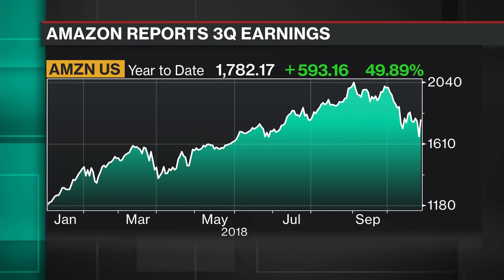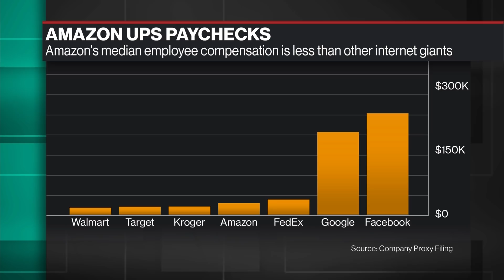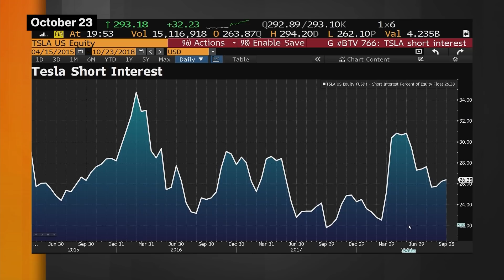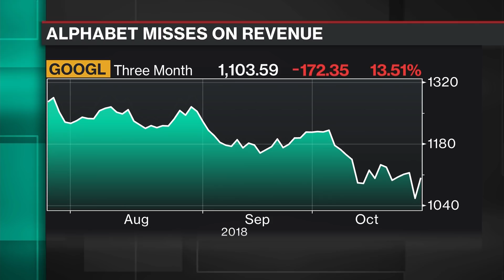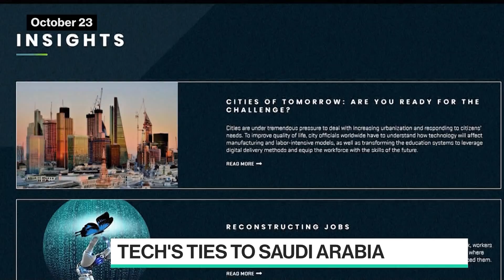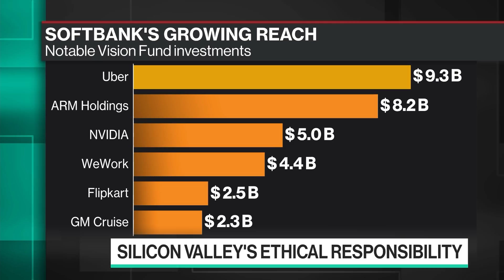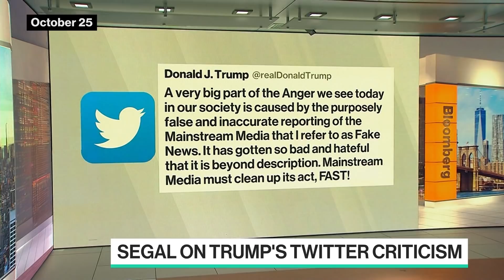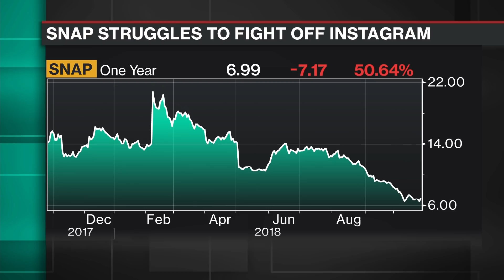'Best of Bloomberg Technology' Full Show (10/26/2018)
Oct.26 -- Catch-up with the latest technology news from around the world with host Emily Chang from Bloomberg's San Francisco studio.